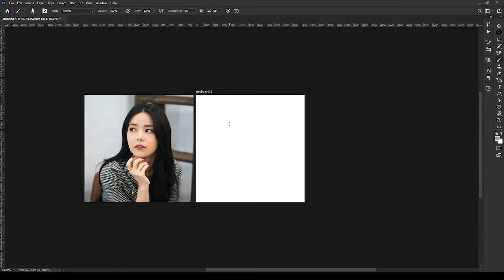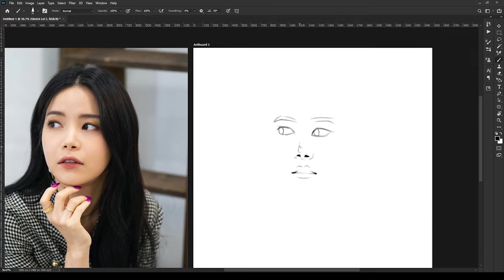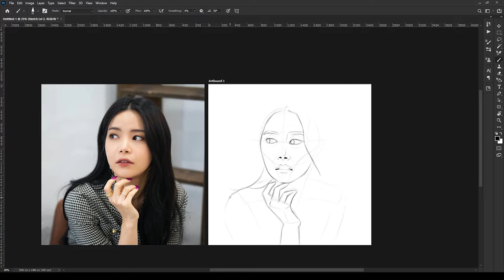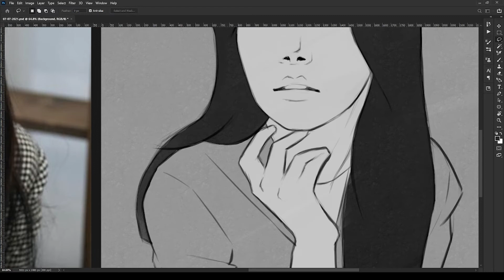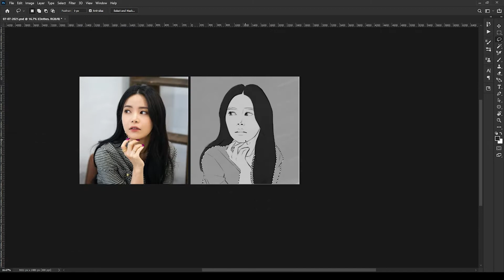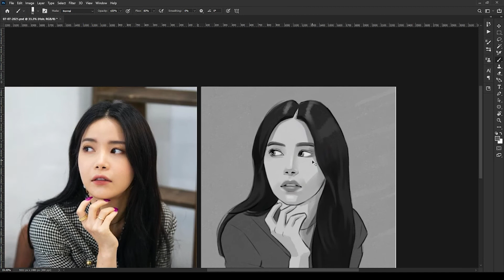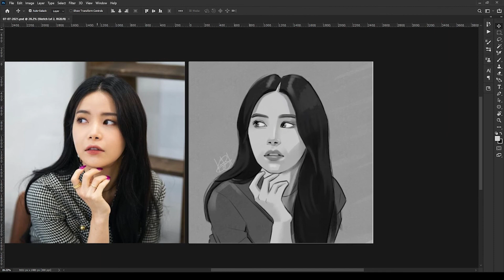FANART | DRAWING MAMAMOO SOLAR - SPEED DRAW #2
My sketch practice of MAMAMOO Solar.